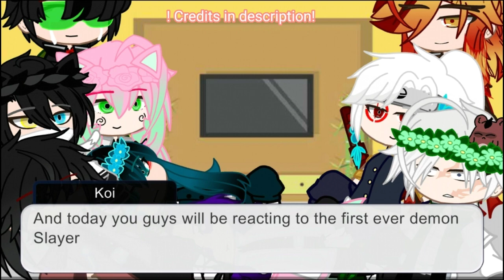Hashira's react to Yoriichi edits [] Cringe [] Short like Muichiro []